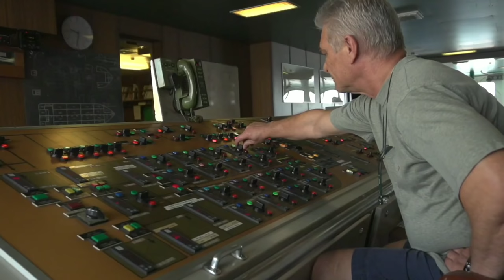JENIUS | Begini Cara Kerja Kapal Pengangkut Alat Berat | 2020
Ini adalah video yang membahas tentang Kapal Pengangkut Alat Berat dan cara kerja nya. Kapal ini tidak hanya bisa mengangkut kapal besar, tapi juga bisa mengangkut rig pengeboran, pesawat, dan cargo super berat lainnya.

Tag =
Kapal pengangkut alat berat
Kapal pengangkat alat berat
Kapal ngangkut kapal
Kapal diangkut kapal
Kapal pengangkut kapal pesiar
Kapal Boka Vanguard
Kapal Blue Marlin
Kapal Black Marlin
Kapal White Marlin
Boskalis
Dockwise
Kapal pengangkut rig
Kapal pengangkut pesawat
Kapal pengangkut kapal perang
Cara kerja kapal
Cara kerja kapal pengangkut alat berat
Kapal
Kapal besar
Kapal terbesar di dunia
Kapal termewah di dunia
Kapal terpanjang di dunia
Kapal terberat di dunia
Kapal semi submersible
Kapal yang bisa mengangkut kapal lain